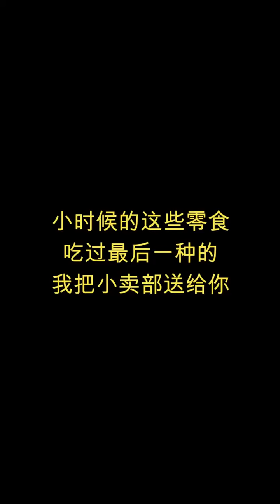80後零食試吃，吃過送你小賣鋪，最後一種誰吃過？ 【老馬小賣部】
我们的短剧是为了为观众提供娱乐，完全遵守平台的使用政策。 80後零食試吃，吃過送你小賣鋪，最後一種誰吃過？ 【老馬小賣部】
哈嘍~大家好
8090懷舊零食這裡都有